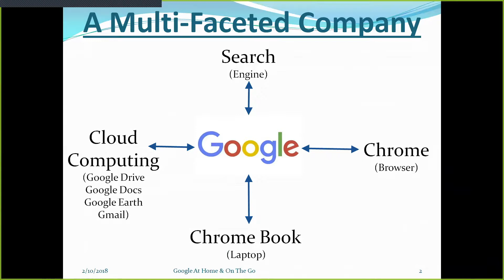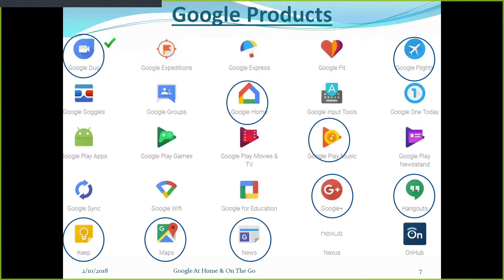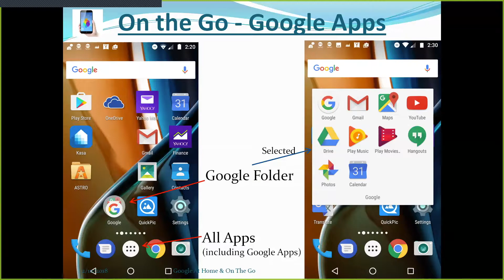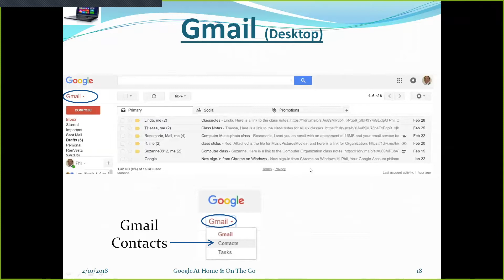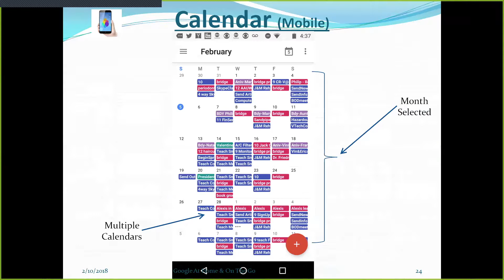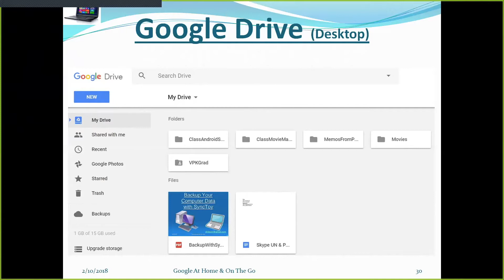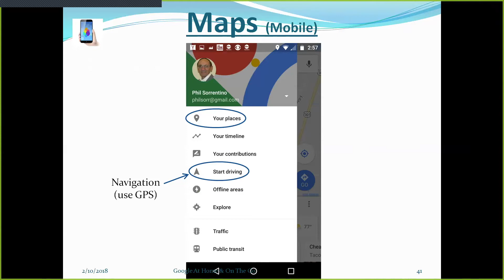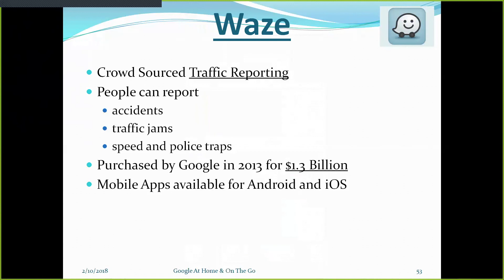2018-02-10 Trk2-Seg1 Sorrentino